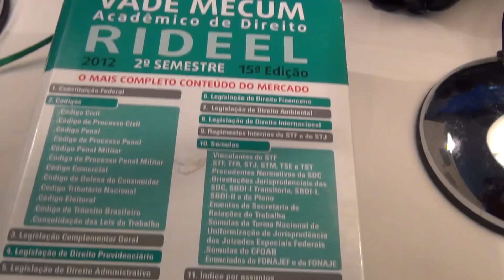Vlog - Meu Quase Setup e Escassez de Jogos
Se gostou, dê um joinha e favorite o vídeo para ajudar na divulgação do canal.
Não se esqueça de se inscrever no Facebook e nos seguir no Twitter para receber nossas atualizações: